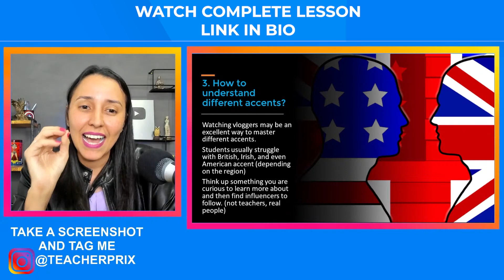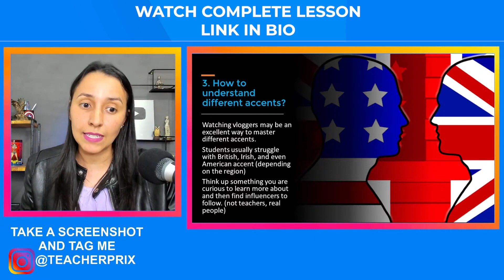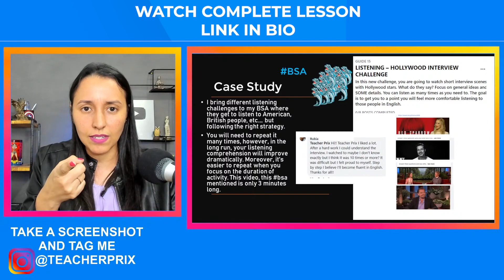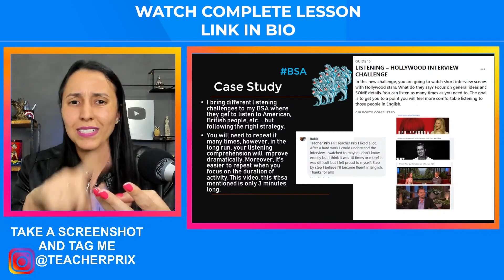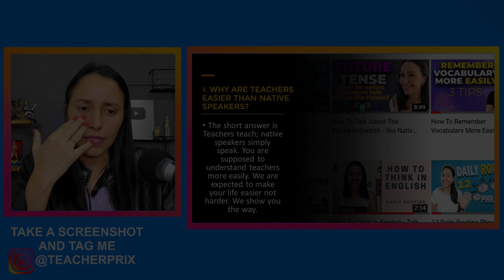How To Understand Different Accents in English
How can you understand different accents in English? What do you need to do to understand different accents in English? If you have problems understanding the British or Australian accent or even the American accent, this is going to be an excellent lesson for you.
I will give you ideas of what you can do if you want to better understand different accents in English.
Students tend to believe that simply by watching more TV shows or listening to podcasts from different places and will help them improve their listening comprehension. But that couldn't be further from the truth.
You need to focus on the right process which will involve short extracts from different videos with different accents in English but also the right comprehension practice.
I will be talking about that in this English lesson.  You can improve your listening comprehension, you just to change your process! This lesson will give you interesting ideas to help you do that.

In my last live meetup episode, I answered this English question. In this video, you will only this short extract where I explain how you can understand TV news and improve your listening comprehension.